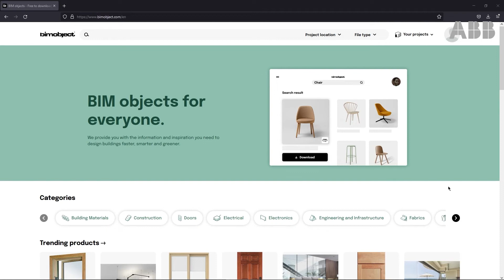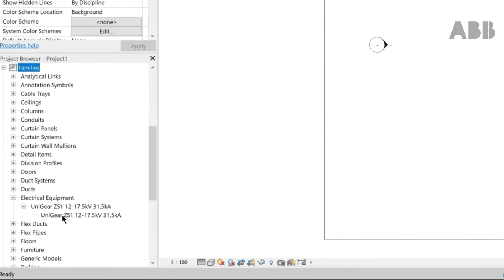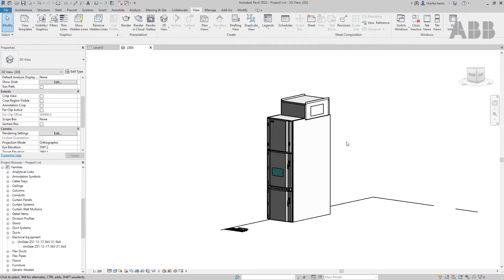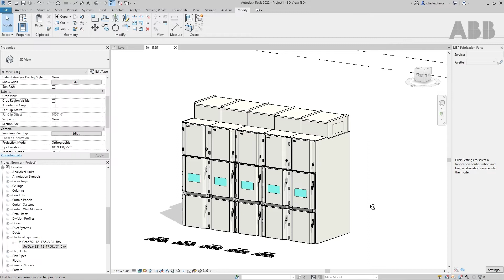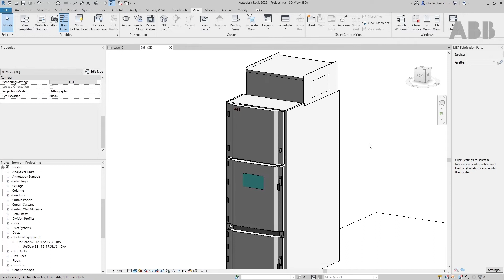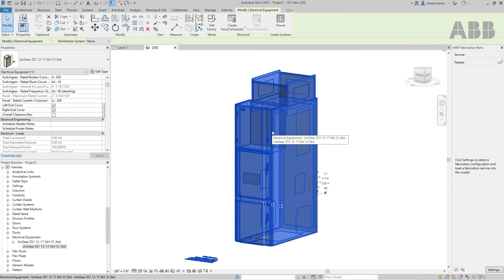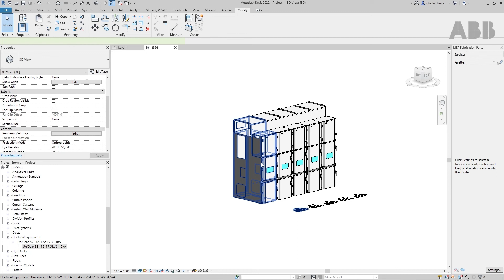How to create a configuration with ABB medium-voltage switchgear BIM models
A start to finish guide on how to create a specific configuration using the BIM models of ABB medium-voltage switchgear in the Autodesk Revit software.